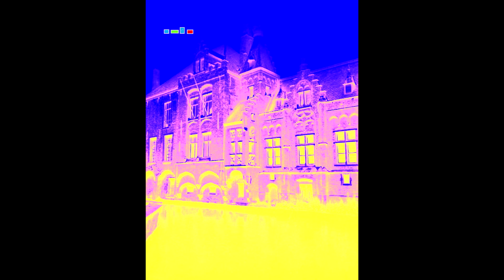Alan Piper - Elevator